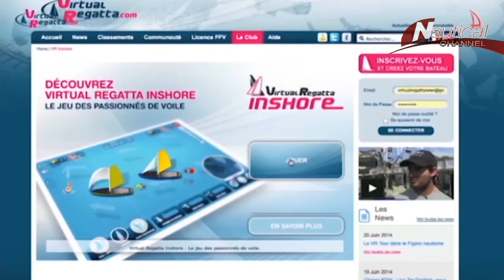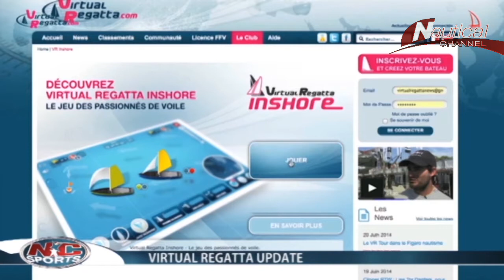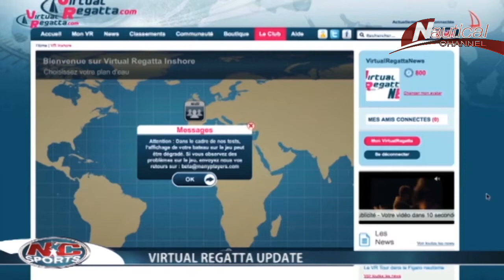NC Sports 03 July| #1 News Source for Sail, Surf & more! (ENG)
[03/07/2014] Nautical Channel's weekly news cast covering the world of water sports.
Sailing
Alinghi takes Saint Petersburg,  and Act Four of the Extreme Sailing Series, but not without a fight.
Kieler Woche still in full sail after 132 years, as Team Germany dresses in Gold.   The highlights, the results and the party!
Virtual Update and real sailing challenges,  with Senior Correspondent Sebastien Destremau

Windsurf
Freestyle Pros areback on the world Tour. Offringa and Thode  win the PWA Bonaire Cup season opener.
Powerboating
Team Fazza captures the Stresa Grand Prix  in the XCats WorldSeries on Lake Maggiore,Italy.
Tech & Watersports
Carving the future of sailing  at 'The Foiling Week' on lake Garda, Italy
NC Sports... Plunge into the action!
Plunge into the action ! .With NC Sports